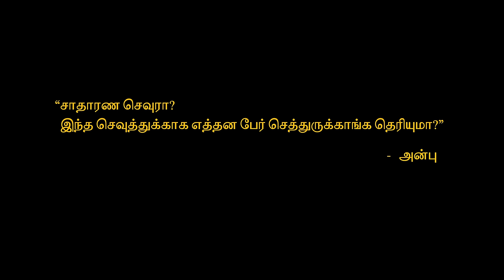Tamil comedy short film 2020 | Area Baana | [ஏரியா பாணா] | Kaathadi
The baana kaathadi culture has surfaced back in Madras during the lockdown times. Watch this light-hearted fun filled short film that features the 'area pullaingos' and their 'precious' possession.

More content coming this way.

Written & Directed by Ashwin Kumar

Produced by Under Art Studios

Cast: Barath, Yugesh. Ramana, Sridhar, Dinesh, Shyam, Keerthi & Ashwin.
Cinematography: Firth Eliyaz
Edit & DI: Ashwin Kumar
Title Animation: Ananyaa Desikan